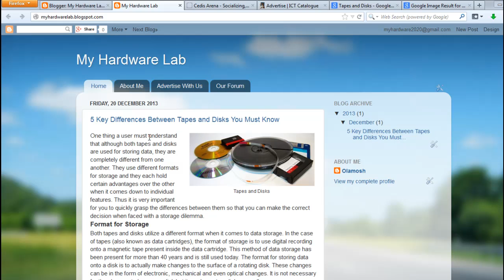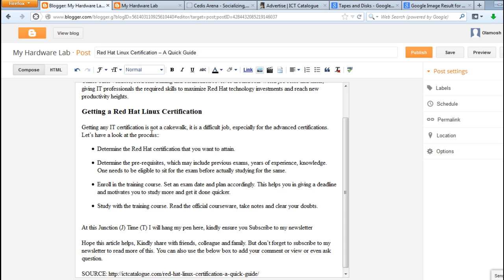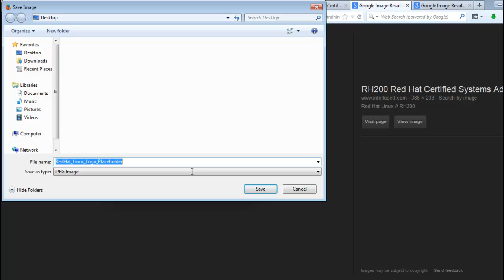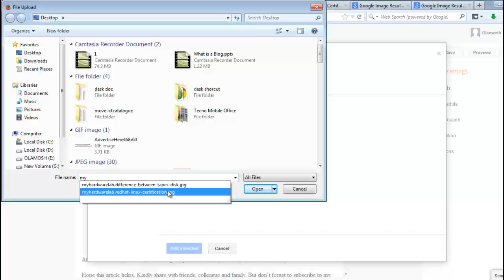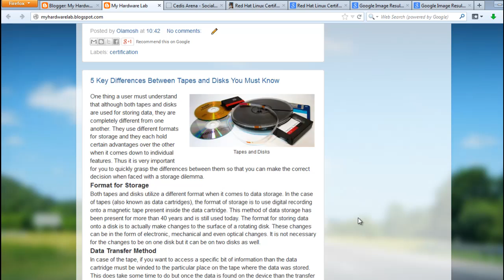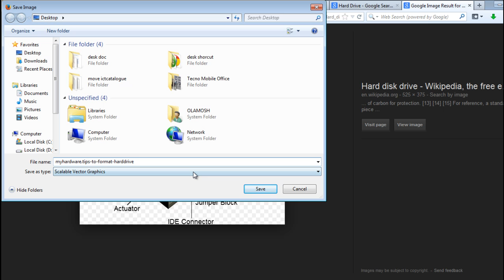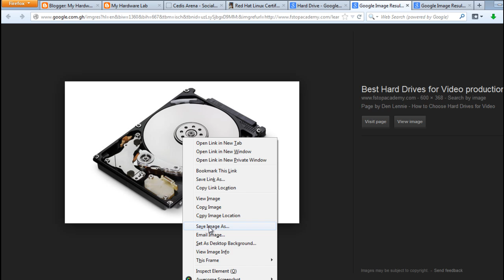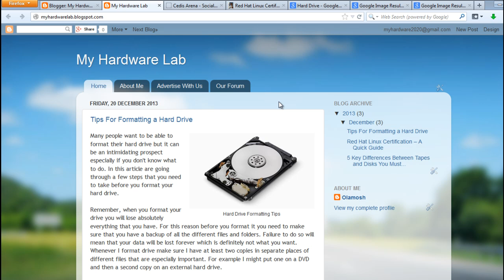08 Creating Articles Part 2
article writting